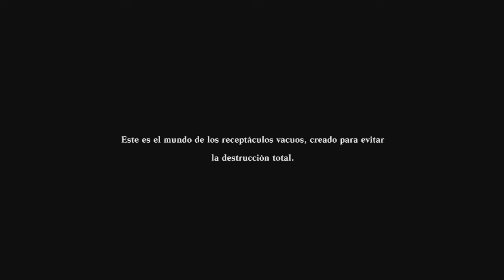NieR padre (Gestalt) vs NieR hermano (Replicant) - Opinión